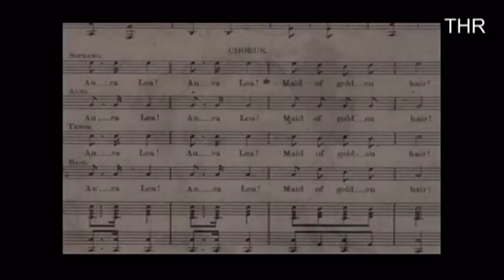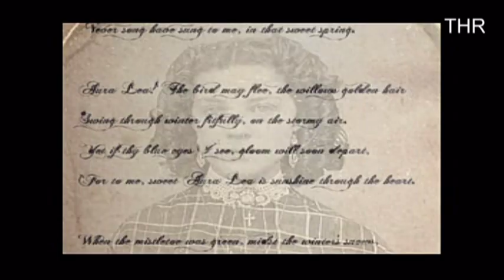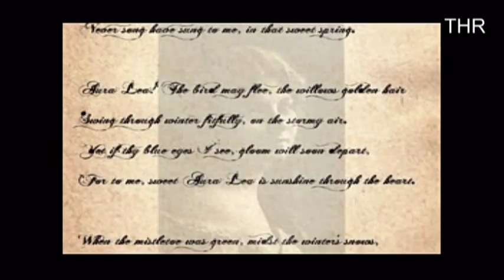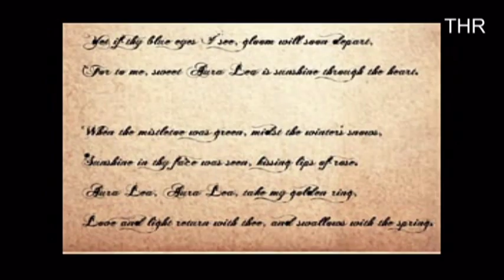AURA LEA-1861-Performed by Tom Roush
This beautiful song was written in 1861 and was one of the most popular love songs of the American Civil War.